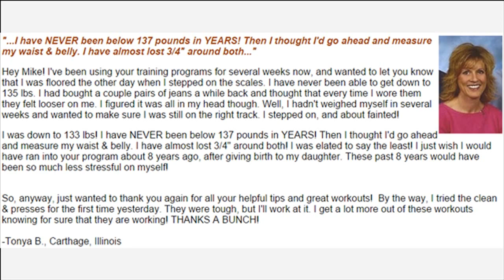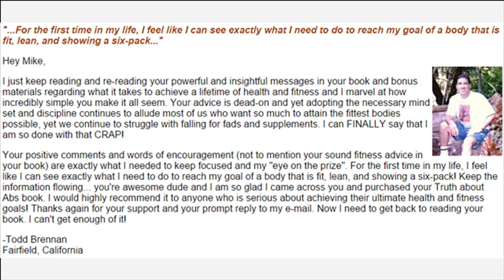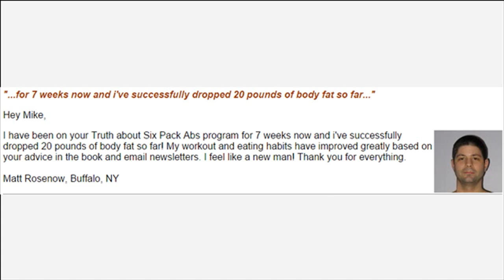How To Lose Weight Naturally Without Exercise How It Work